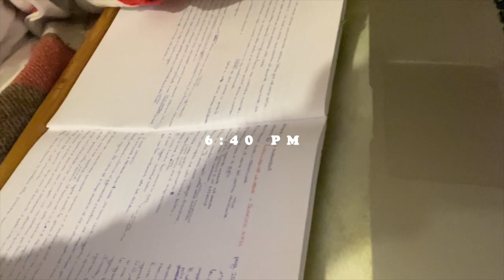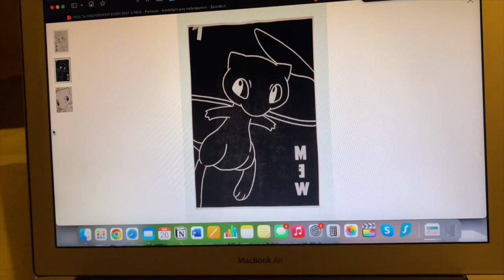daily vlog | being productive, cooking italian food, tutoring, dog training & more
vlogs are back yay! today I tried to accomplish so many things, I am glad I did!
I really hope this video motivates you to do all the things you have to do today.
I’m trying to get better at editing, please let me know if you like it! I hope you do ♡

💿 MUSIC CREDITS
I don’t own any of these songs, no copyright is intended during this video.

No hate allowed here!